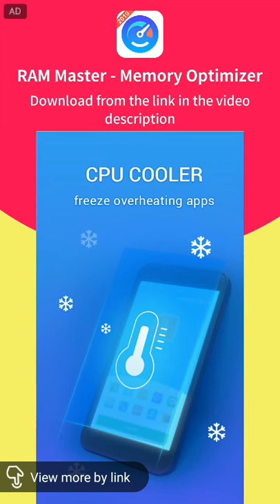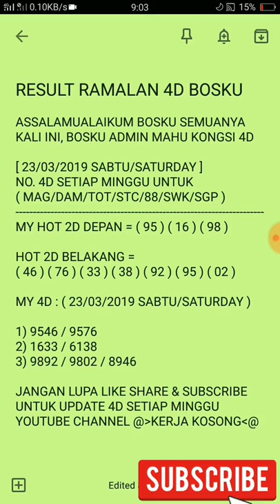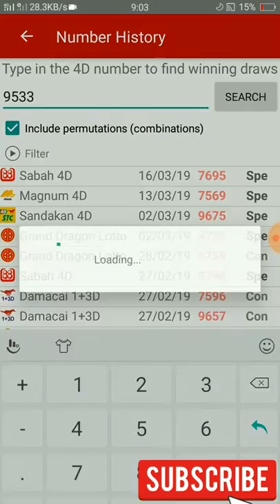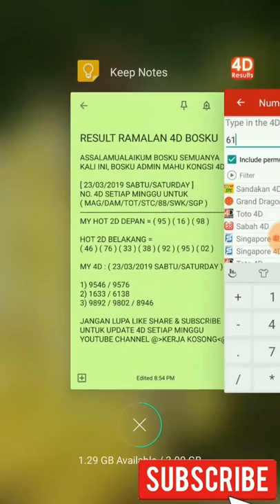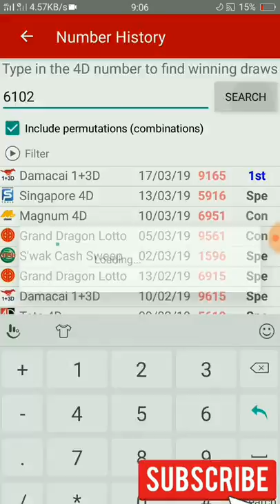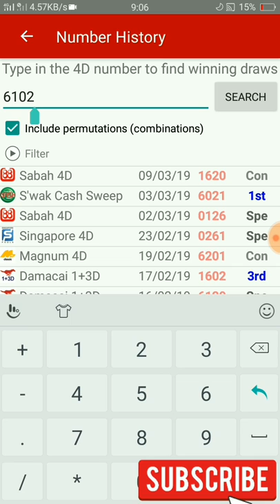ramalan 4d bosku 23/03/2019 terbaru (SABTU)